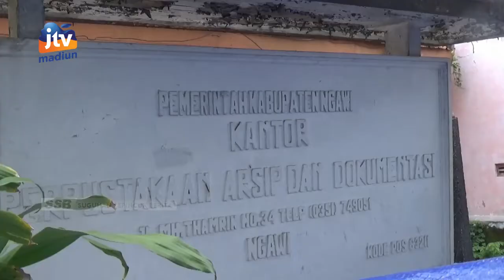NGAWI - PEMKAB Rencanakan Pembangunan Gedung Arsip Daerah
Keberadaan gedung arsip di masing-masing daerah menjadi salah satu atensi dari pemerintah pusat. Keberadaan gedung arsip sangat dibutuhkan sebagai penyimpanan dan dokumentasi dari semua arsip di daerah. Di kabupaten ngawi keberadaan gedung arsip masih menjadi satu dengan dinas perpustakaan.